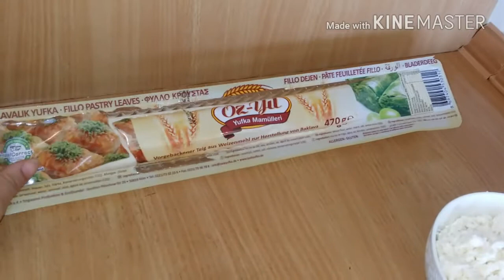Blätterteigröllchen mit Feta-Oliven-Zitronenfüllung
Hallo meine lieben, schön das ihr wieder eingeschaltet habt. In diesem Video zeige ich euch wie ich Blätterteigröllchen mit einer Feta-Oliven-Zitronenfüllung mache.

Zutaten:

6 Blätter Filoteig
200 g Feta
2 EL schwarze Oliven
1 eingelegte Zitrone
1 Bund Petersilie
1 Ei
1 EL getrocknete Minze

Entweder Öl zum Frittieren oder 2 EL Margarine und 3 EL Öl um den Teig anzufeuchten während des füllens wenn ihr die im Backofen backt.

Ich hoffe das Video hat euch gefallen. Vielen Dank fürs zusehen und bis zum nächsten mal ❤